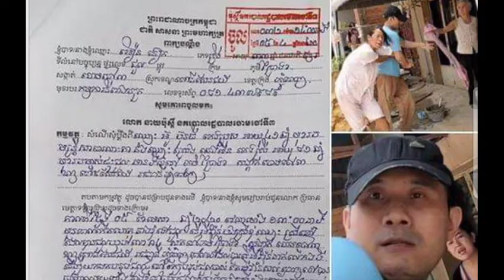ទីបំផុត ស្ត្រីមានផ្ទៃ ពោះ​ ដែលត្រូវបានម្ចាស់​ផ្ទះ​ជួល​ចាប់ ចង ព្រោះគ្មានលុយបង់ថ្លៃបន្ទប់នោះ បានដាក់ព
Finally, the pregnant woman, who was rented by her landlord because she couldn't pay the room, filed a lawsuit demanding compensation and medical bills.

សូមស្វាគមន៍មកកាន់បណ្តាញព័ត៌មានសូមកុំភ្លេចចុះឈ្មោះជាវប៉ុស្តិ៍របស់ខ្ញុំសូមអរគុណ!

Cambodia Freedom

សូមអរគុណយ៉ាងជ្រាវជ្រៅវ
Thank You So much !